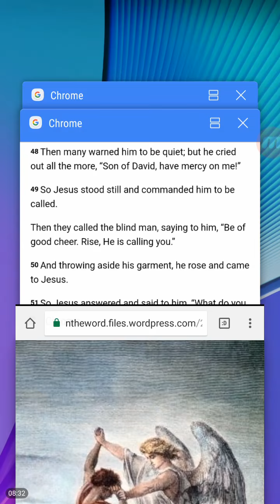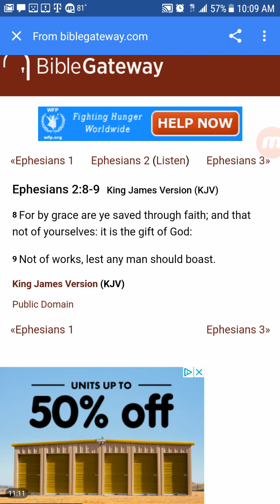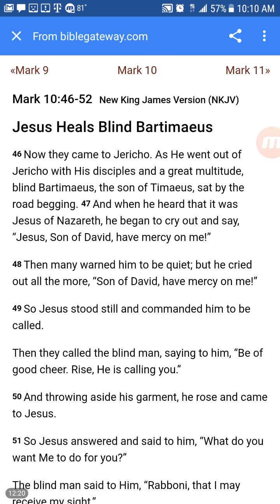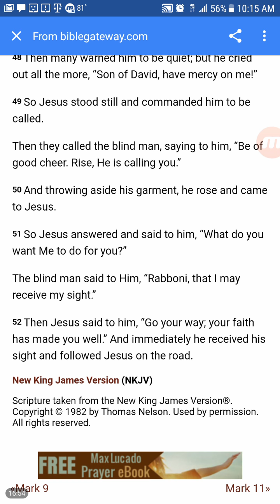Faith, Grace and Wrestling with the Angel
Romans 10:13-15King James Version (KJV)

13 For whosoever shall call upon the name of the Lord shall be saved.

John 17:1-8King James Version (KJV)

17 These words spake Jesus, and lifted up his eyes to heaven, and said, Father, the hour is come; glorify thy Son, that thy Son also may glorify thee:

2 As thou hast given him power over all flesh, that he should give eternal life to as many as thou hast given him.

3 And this is life eternal, that they might know thee the only true God, and Jesus Christ, whom thou hast sent.

4 I have glorified thee on the earth: I have finished the work which thou gavest me to do.

5 And now, O Father, glorify thou me with thine own self with the glory which I had with thee before the world was.

6 I have manifested thy name unto the men which thou gavest me out of the world: thine they were, and thou gavest them me; and they have kept thy word.

7 Now they have known that all things whatsoever thou hast given me are of thee.

8 For I have given unto them the words which thou gavest me; and they have received them, and have known surely that I came out from thee, and they have believed that thou didst send me.

Ephesians 2:8-9King James Version (KJV)

8 For by grace are ye saved through faith; and that not of yourselves: it is the gift of God:

9 Not of works, lest any man should boast.

Mark 10:46-52New King James Version (NKJV)Jesus Heals Blind Bartimaeus

46 Now they came to Jericho. As He went out of Jericho with His disciples and a great multitude, blind Bartimaeus, the son of Timaeus, sat by the road begging. 47 And when he heard that it was Jesus of Nazareth, he began to cry out and say, “Jesus, Son of David, have mercy on me!”

48 Then many warned him to be quiet; but he cried out all the more, “Son of David, have mercy on me!”

49 So Jesus stood still and commanded him to be called.

Then they called the blind man, saying to him, “Be of good cheer. Rise, He is calling you.”

50 And throwing aside his garment, he rose and came to Jesus.

51 So Jesus answered and said to him, “What do you want Me to do for you?”

The blind man said to Him, “Rabboni, that I may receive my sight.”

52 Then Jesus said to him, “Go your way; your faith has made you well.” And immediately he received his sight and followed Jesus on the road.

Romans 10:15

And how shall they preach, except they be sent? as it is written, How beautiful are the feet of them that preach the gospel of peace, and bring glad tidings of good things!”